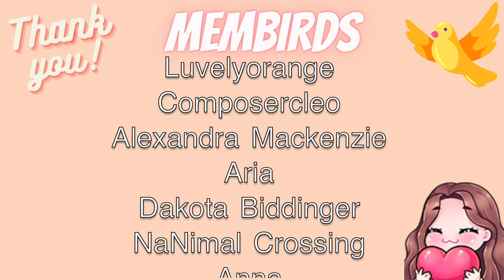A Relaxing 7am Let's Play🌈| Animal Crossing New Horizons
just playing on my kidcore island & scanning in a Sanrio villager😇💖

Follow me on the gram📸: @katanakrossing

You can become a Membird🐤 now and receive loyalty badges, custom emotes, & other perks by either clicking the “join” button or using this

current summer upload schedule⏰:
🍉 uploads on Monday's at 3pm CST
🍦stream on Wednesday's at 1pm CST
🌺 stream on Saturday's at 1pm CST

Q&A:

What’s my name? Sword 🗡 Katana is just my gaming handle!
What capture card do I use? Elgato Game Capture HD60 S+
Nationality? Israeli and American🇮🇱🇺🇸